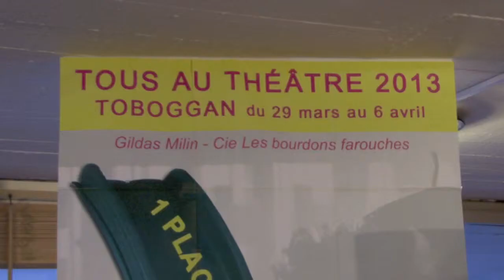Ateliers Toboggan avec l'Estive de Foix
Interview de Michel Pintenet, Directeur de la scène nationale de Foix. Présentation des ateliers théâtre et Web2.0 autour le la pièce "Toboggan" de Gildas Milin.